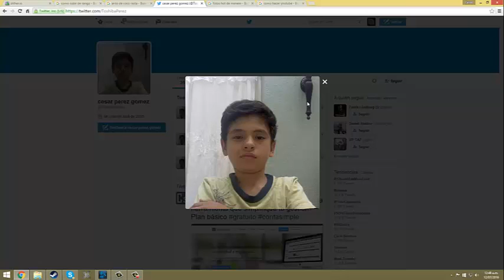ALBUM NRO 3 SLITHERIO PASION MUSICAL--VICTORIA RECORDS--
HOLA CHAVALES ESTE ES MI TERSER DISCO ESPERO QUE LES APRECIEN MI MUSICA XQ A MI ME GUSTA ESPERO QUE A USTEDES TMB. LA PSICOLOGIA SURGE DE LA MADRE DE TODAS LAS CIENCIAS, LA FILOSOFIA. ESA FRASE TOCO MI ALMA Y ME INSPIRO A HACER ESTE DISCO.